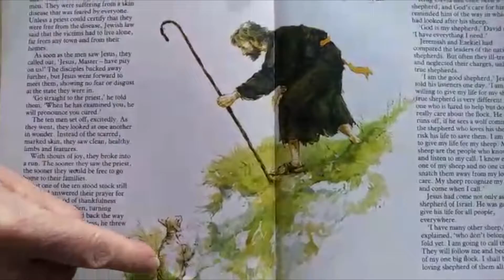The Bible at Bed Time - Thursday 15th April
We continue through the week this evening with the Bible at Bed Time.